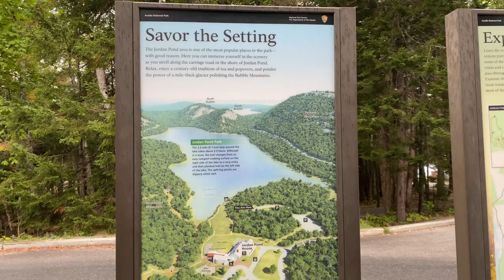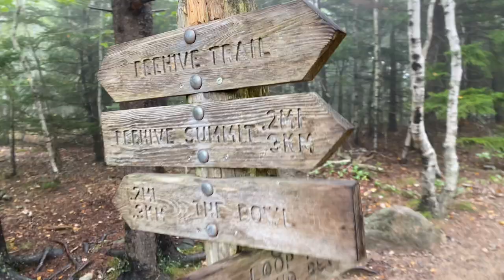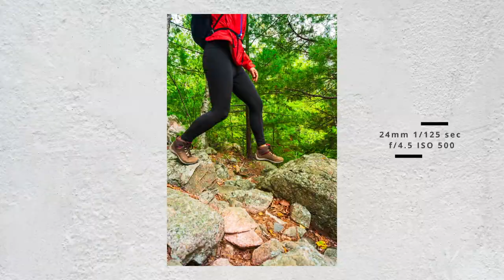Exploring Acadia National Park Through Landscape Photography (Ep 1)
In this landscape photography video, Mallory and I take a trip up to the northeast to Acadia National Park. During this Part 1, I explore the landscape of Otter Point, Jordan Pond, Beehive Trail, Bubble Rock, Bowl Trail, and the Bass Harbor Light Station.

00:00 Intro
02:12 First Morning in Acadia
07:39 First Image Reveal
09:12 Otter Point Images
11:06 Start of Beehive and Bowl Trail
13:49 Bubble Rock
14:01 Start of Beehive Trail
19:55 Images at the Bowl
21:42 One of my Favorite Images
22:52 Images at Bas Harbor Light Station

𝐓𝐡𝐞 𝐆𝐞𝐚𝐫 I 𝐔𝐬𝐞:
Sony A7ii
Nisi V6 100mm Filters
GoPro Hero 8
Peak Design Tripod